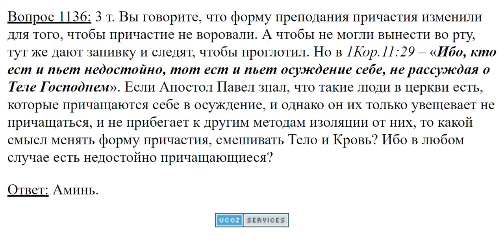1136. Какой смысл смешивать Тело и Кровь Христа?